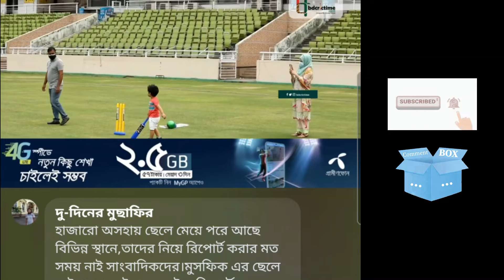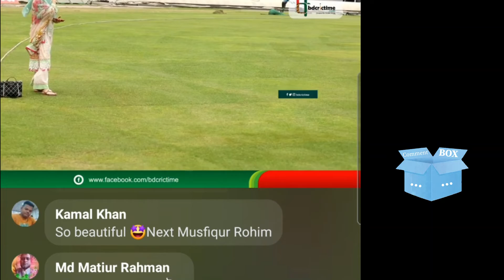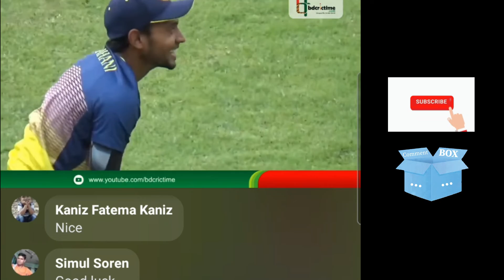Mushfiqur Rahim with his son || CommentBOX